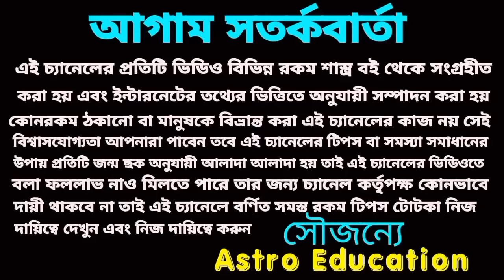25 August ajker Rashifal! লটারি প্রাপ্তি ৪ টি রাশির! আজকের রাশিফল ২৫ আগস্ট!astrology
Today Rashifal